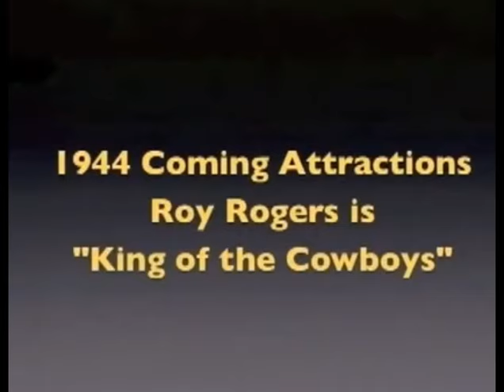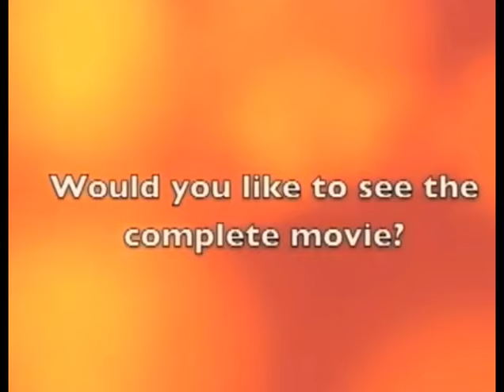Roy Rogers | King of the Cowboys Trailer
Movie Memory Time Trailer with Roy Rogers in "King of the Cowboys." Who were your heroes while growing up?